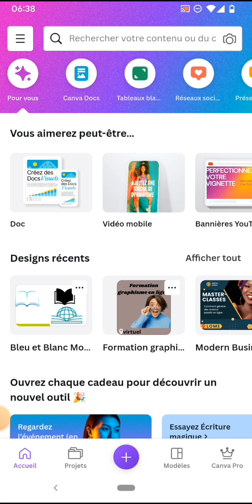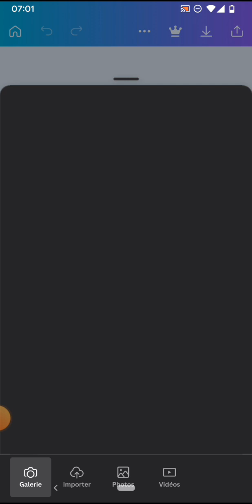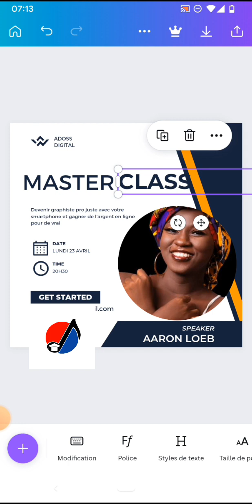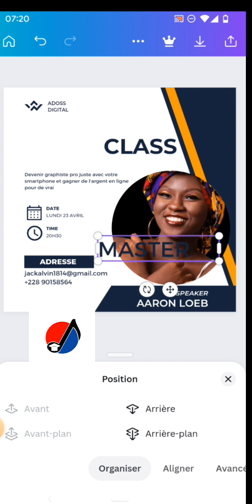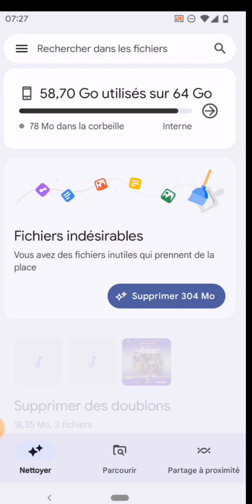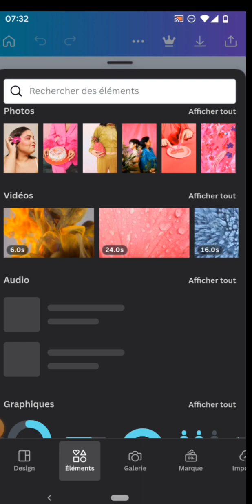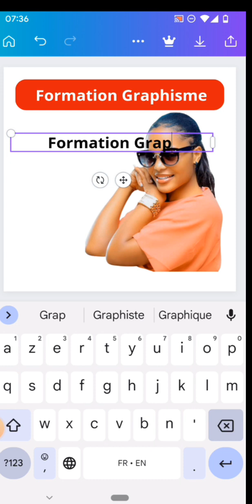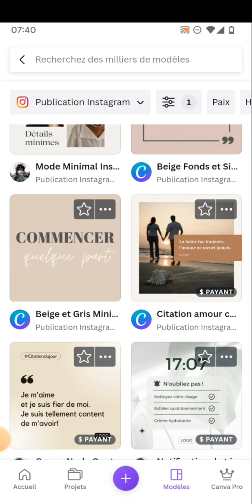gagner des revenu par la création de visuel Formation gratuite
Ceci est pour vous une formation complète sur l'application canva
Bonne visionnage de la vidéo

Voici pour vous le lien 👇
Canal telegram

Lancé vous 💪